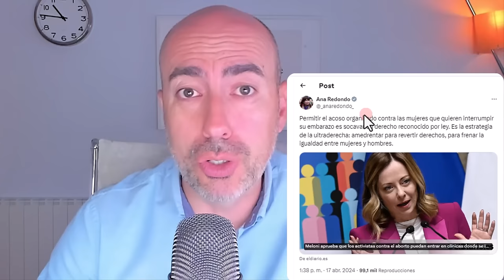📛 FANGO SOBRE MILEI 📛 Oscar Puente Yolanda Díaz e Irene Montero le insultan ¿ESTRATEGIA ESQUADRISTA?